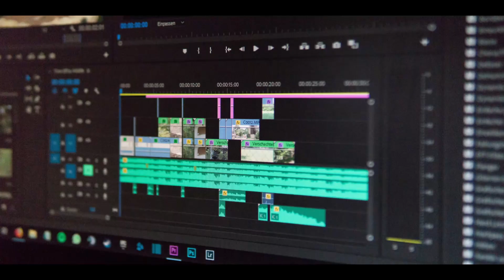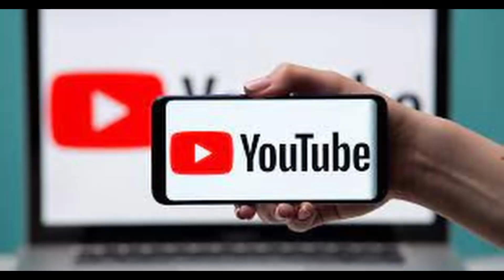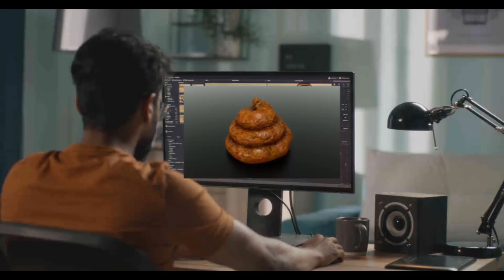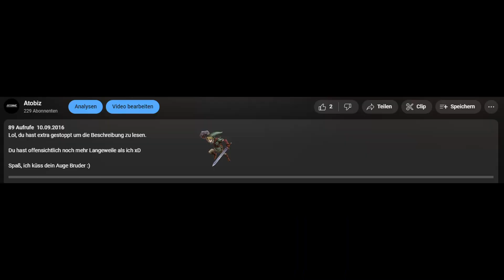Dieses Video ist Bullshit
Alle Inhalte in dem Video dienen rein der Unterhaltung und sollen nicht ernst genommen werden.

Danke auch an die großartigen Leute, die Memes und Content erstellen um uns alle ein lächeln aufs Gesicht zu zaubern.